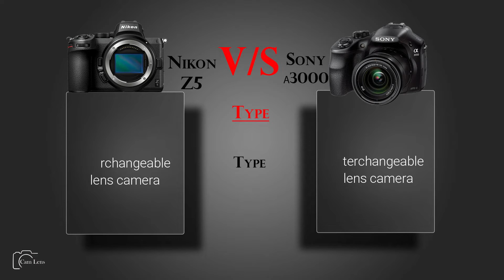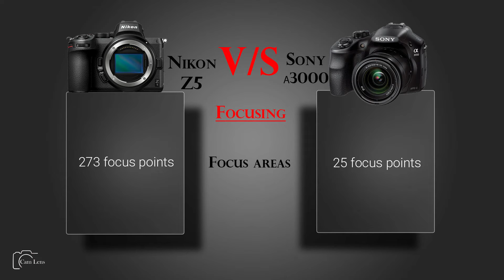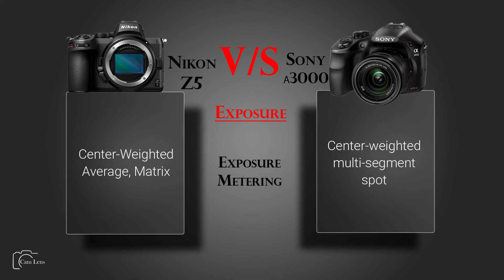Nikon Z5 vs Sony α3000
Camera Comparison...